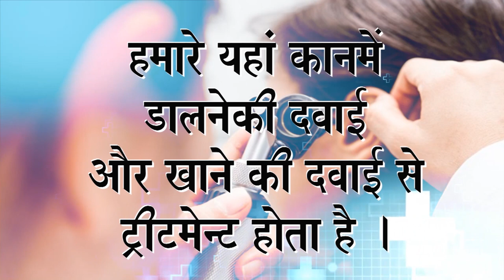Praveen Surana || Deaf Cure Center || Ahmedabad